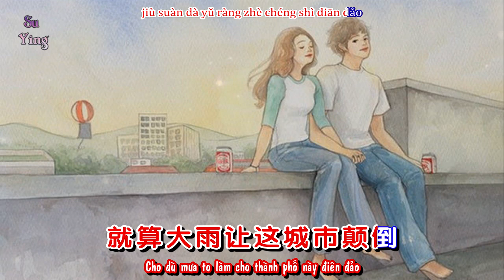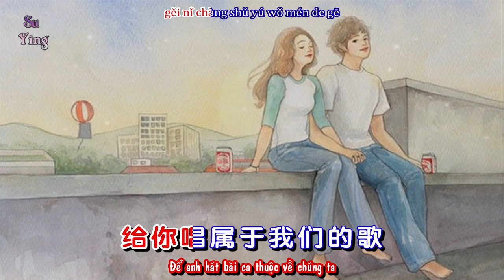Vietsub | 爱你到最后一刻 - 莫叫姐姐 | Yêu Anh Đến Một Khắc Sau Cùng - Mạc Khiếu Tỷ Tỷ | Nhạc Hot Douyin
☆ Cộng đồng Fanpage Su Ying trên Facebook :
☆ Wechat ID : anhtukst
爱你到最后一刻

作词：马健南

作曲：马健南

编曲：马健南

混音：马健南

母带：马健南

监制：众造文化

发行：曲风文化

（未经许可不得翻唱上传使用）

我们的故事就是个传说

太多风浪也没将我们分隔

我们乘坐着幸福的列车

带你遨游世界每一个角落

直到有一天 我们都老了

希望我们还能相爱着

眼睛模糊了

头发也白了

满面皱纹也很快乐

如果有一天 我们走不动了

我会爱你到最后一刻

蹒跚依偎着

看夕阳日落

给你唱属于我们的歌

我们的歌

就算大雨让这城市颠倒

我会毫不犹豫将你拥入怀抱

坚定的眼神是彼此的承诺

没有谁能改变我爱你的执着

眼睛模糊了

头发也白了

蹒跚依偎着

看夕阳日落

我们的歌

眼睛模糊了

头发也白了

蹒跚依偎着

看夕阳日落

我们的歌

wǒ mén de gù shì jiù shì gè chái shuō
tài duō fēng làng yě méi jiāng wǒ mén fēn gé
wǒ mén chéng zuò zhuó xìng fú de liè chē
dài nǐ áo yóu shì jiè měi yī gè jiǎo luò
zhí dào yǒu yī tiān  wǒ mén dū lǎo le
xī wàng wǒ mén hái néng xiāng ài zhuó
yǎn jīng mó hū le
tóu fā yě bái le
mǎn miàn zhòu wén yě hěn kuài lè
rú guǒ yǒu yī tiān  wǒ mén zǒu bù dòng le
wǒ huì ài nǐ dào zuì hòu yī kè
pán shān yī wēi zhuó
kàn xī yáng rì luò
gěi nǐ chàng shǔ yú wǒ mén de gē
wǒ mén de gē
jiù suàn dà yǔ ràng zhè chéng shì diān dǎo
wǒ huì háo bù yóu yù jiāng nǐ yōng rù huái bào
jiān dìng de yǎn shén shì bǐ cǐ de chéng nuò
méi yǒu shuí néng gǎi biàn wǒ ài nǐ de zhí zhuó

Yêu Anh Đến Một Khắc Sau Cùng - Mạc Khiếu Tỷ Tỷ | 爱你到最后一刻 - 莫叫姐姐
Tác từ: Mã kiện nam
Tác khúc: Mã kiện nam
Biên khúc: Mã kiện nam
Hỗn âm: Mã kiện nam
Giám chế: Chúng tạo văn hóa
Phát hành: Khúc phong văn hóa
Chuyện xưa của chúng ta chính là một truyền thuyết
Quá nhiều sóng gió cũng không thể ngăn cách đôi ta
Chúng ta ngồi trên chuyến tàu hạnh phúc
Dẫn anh đi ngao du khắp ngõ ngách thế gian
Cho đến một ngày chúng ta đều già đi
Mong muốn chúng ta còn có thể yêu nhau
Ánh mắt mơ hồ
Tóc cũng trở nên bạc
Nếp nhăn đầy gương mặt cũng rất vui vẻ
Nếu có một ngày chúng ta đi không được
Em sẽ yêu anh tới một khắc cuối cùng
Bước chân lảo đảo tựa sát nhau
Nhìn ánh hoàng hôn lặn
Để anh hát bài ca thuộc về chúng ta
Bài ca của chúng ta
Cho dù mưa to làm cho thành phố này điên đảo
Em sẽ không do dự mà ôm anh trong lòng
Ánh mắt kiên định là lời hứa hẹn cùng nhau
Không có ai có thể thay đổi, thay đổi em cố chấp yêu anh

Nhạc Hot Douyin , Tik tok